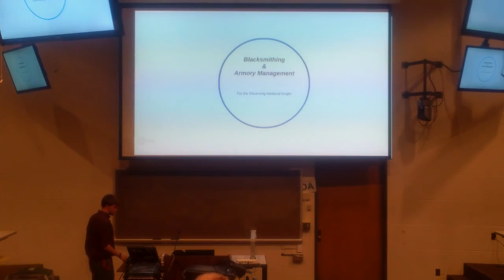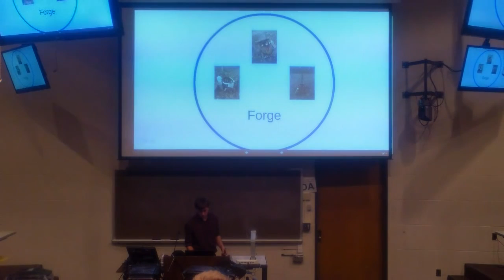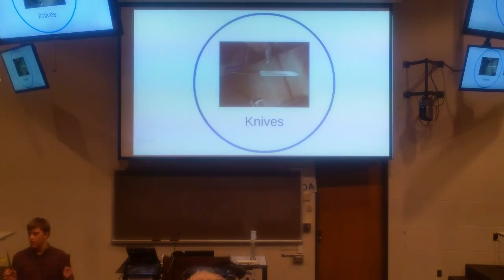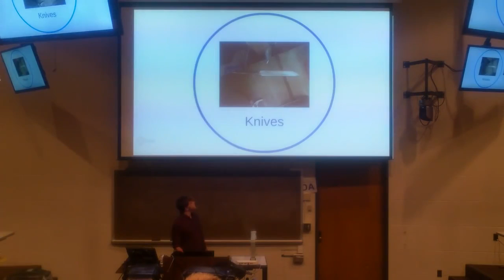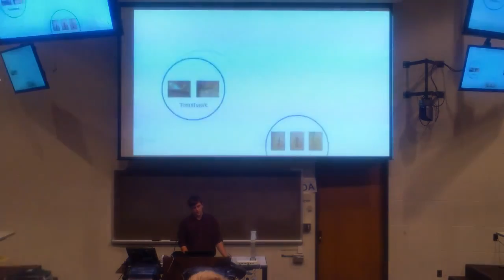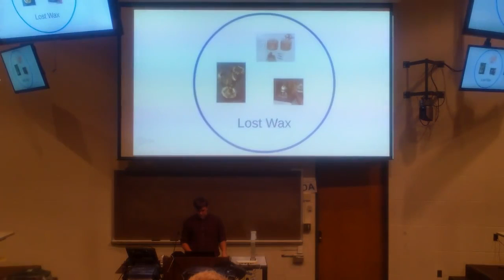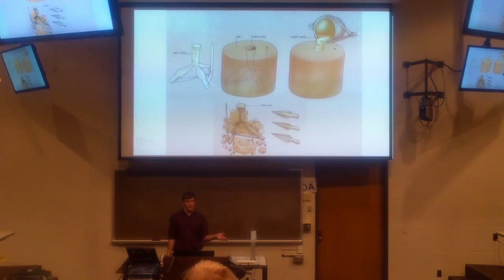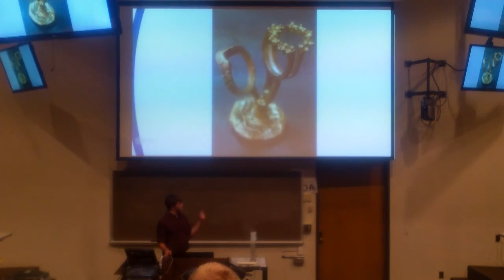FSC - Jordan - Blacksmithing & Armory Management 1/4